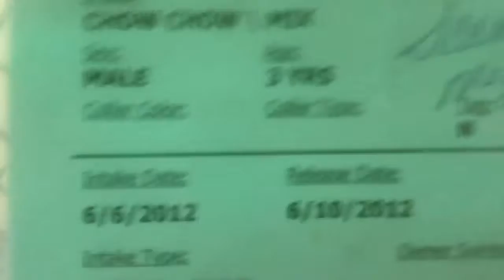6-10 216694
TD